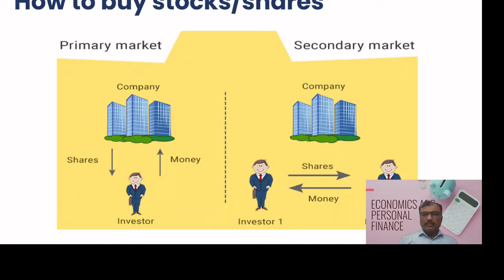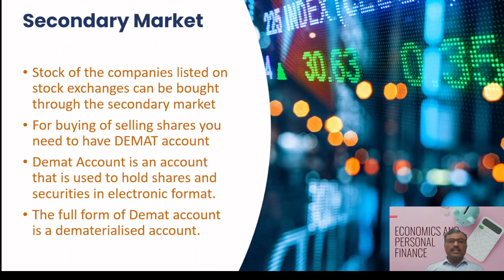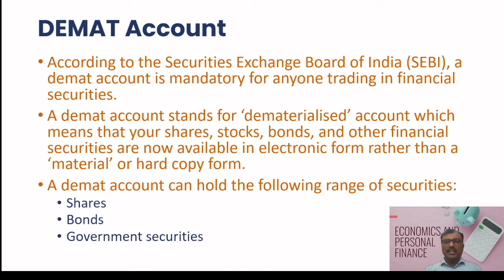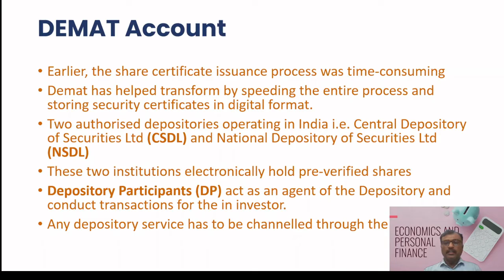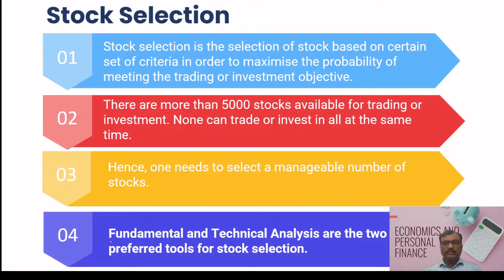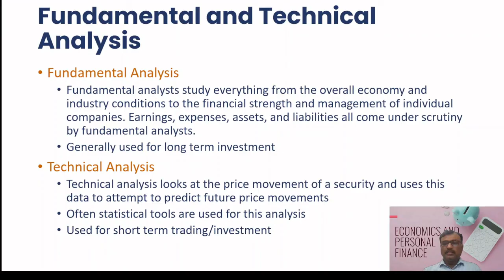Types of Stocks and Stock Selection: Your Guide to Blue-Chip Investing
📈 Ready to navigate the world of stocks and discover how to choose the best investments for your portfolio? 🤔💼 In this comprehensive YouTube video, we'll walk you through the different types of stocks, share essential tips for stock selection, and unveil the significance of blue-chip stocks for novice investors like you!